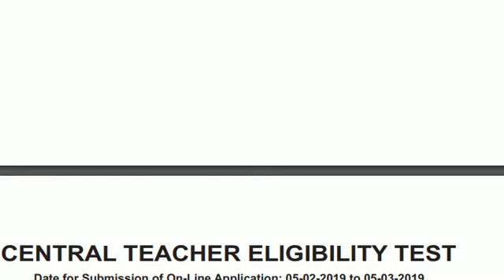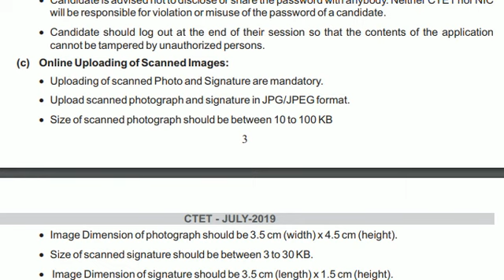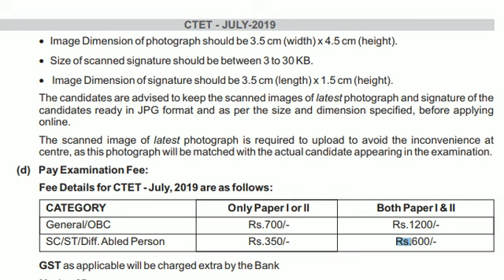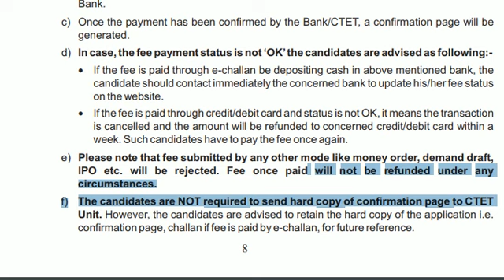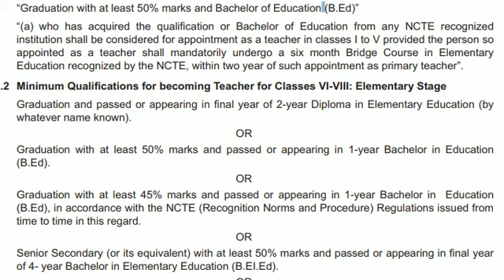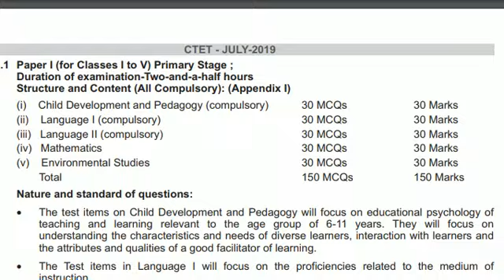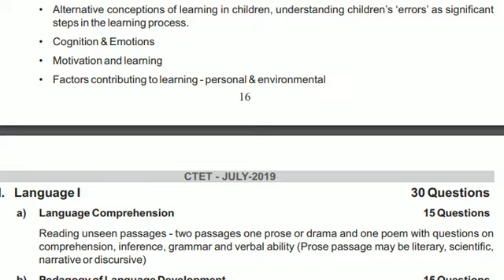CTET ONLINE FORM HOW TO FILL